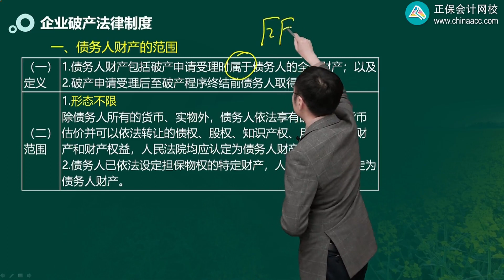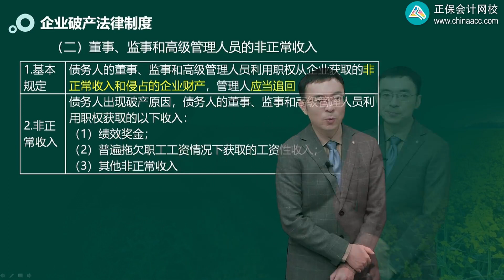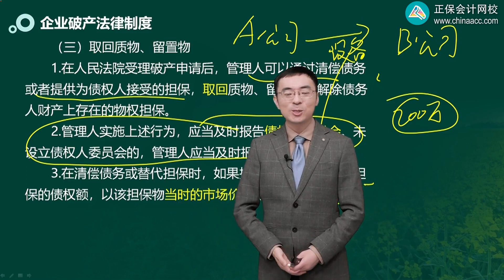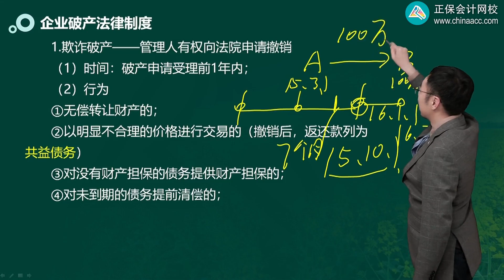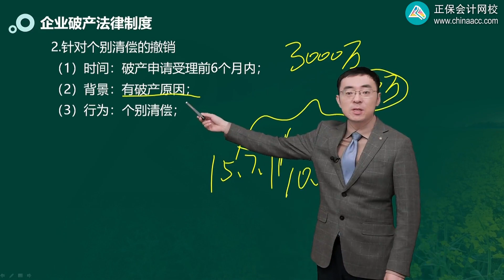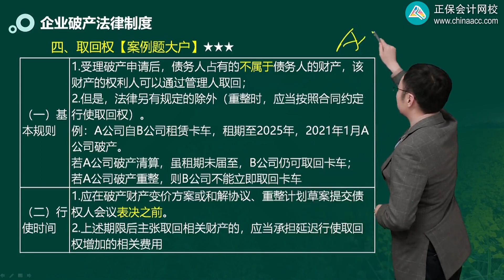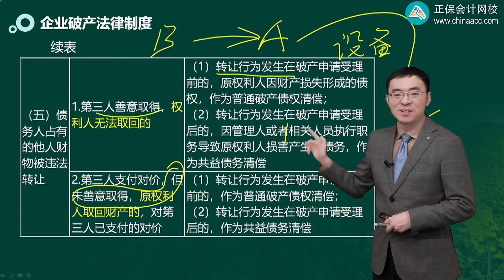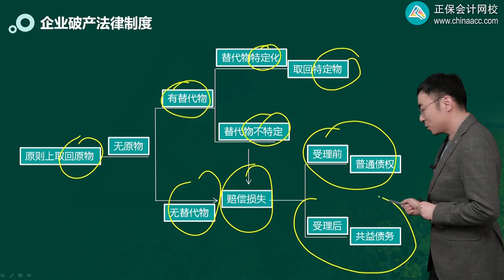2023 CPA 经济法 刘安琪 基础精讲班 0803第03讲 债务人财产的一般规定、债务人行为的无效与撤销、取回权